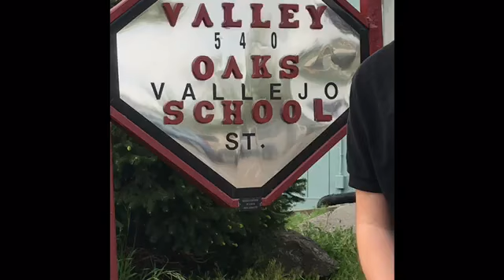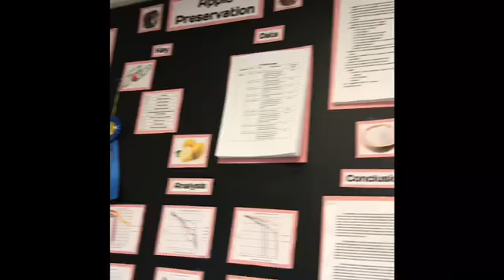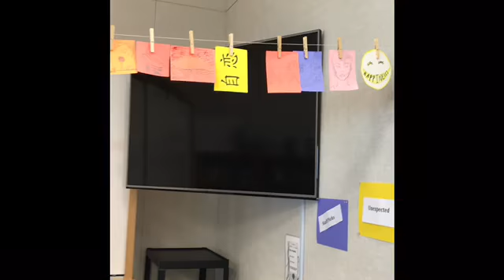10 min video by Sophomore Michael Kofoid and Junior Preston Ashton - May 2018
Michael films Preston who gives the viewer a tour of the campus and interviews staff and students.